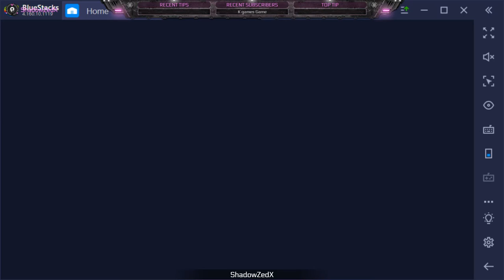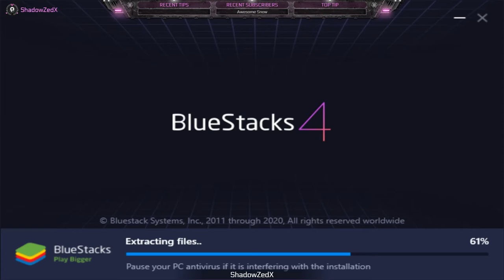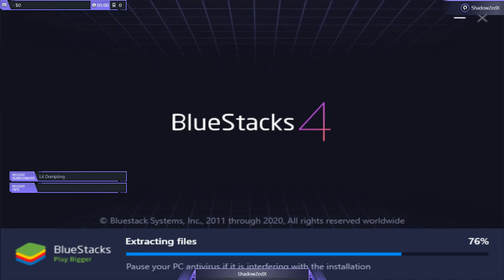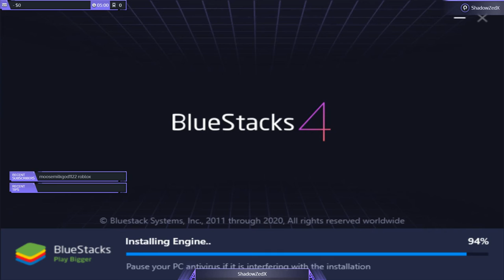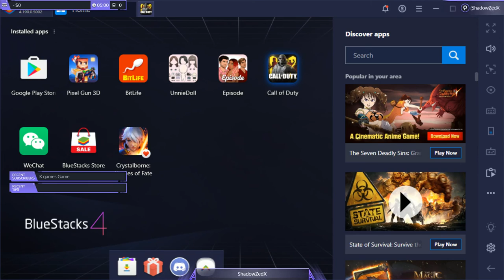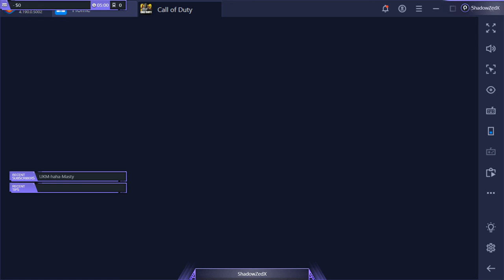hey Guys SOme new game I found!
Listen ad-free with YouTube Premium
Song
Dots and Dashes (Enough Already)
Artist
Silversun Pickups
Album
The Singles Collection
The Orchard Music (on behalf of Dangerbird Records); BMI - Broadcast Music Inc., UMPI, LatinAutor, UNIAO BRASILEIRA DE EDITORAS DE MUSICA - UBEM, Audiam (Publishing), and 11 music rights societies